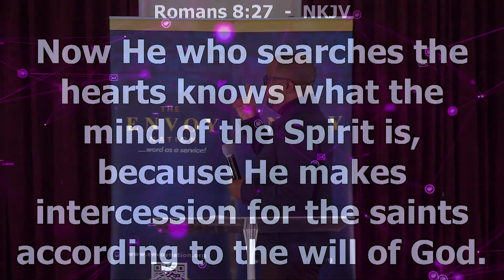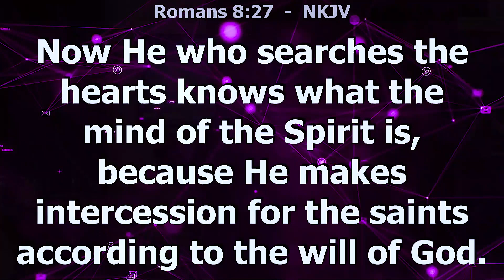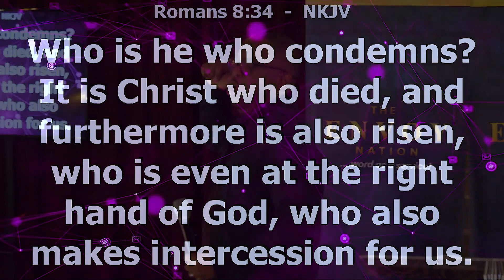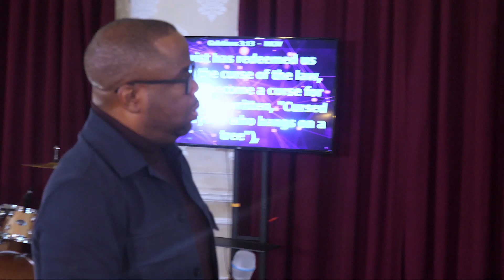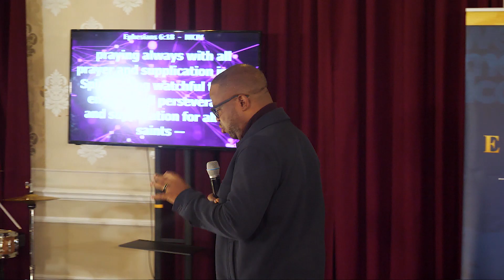THE NEW CREATION THESIS III - With Pastor Dele Osunmakinde